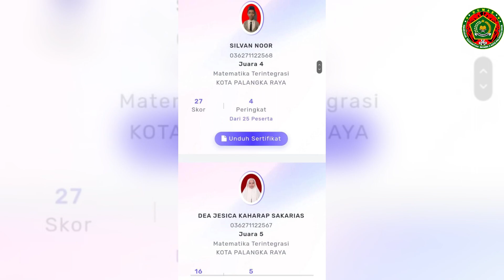3 Peserta didik MTsN 2 Kota berhasil meraih juara di ajang KSM Tahun 2023 Tingkat Kota Palangka Raya